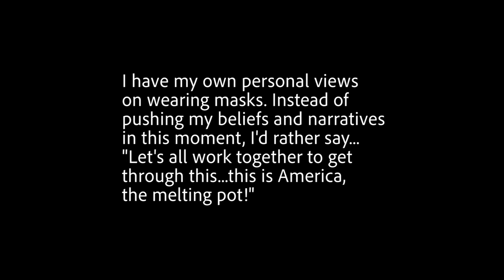M.R.E.A.M. - Masks Rule Everything Around Me - C.R.E.A.M. (Remix) by Black Pegasus - Official video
Just was messing around writing about wearing masks and the pandemic to one of the greatest Wu Tang Clan songs of all time and I came up with this lol. Hope you guys enjoy it. Just trying to make light out of some crazy times. We have definitely lost people to this virus and I know its real. I would like to send my love and prayers to everyone effected by this virus including my family. Love,,, Light ,,,, and BEYOND!!

Directors: Joe E Sparks & Black Pegasus
Shot and edited by: Joe E Sparks
beat re created by: Big Jones
Lyrics re created by: Black Pegasus

 @Black Pegasus